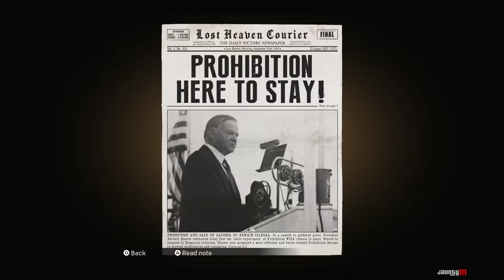MOLOTOV PARTY - MAFIA DEFINITIVE EDITION WALKTHROUGH - PART 3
The stage will begin after watching a meeting with Don Salieri. There is a letter in the room where you start – you can optionally read it. Go to the main room of the bar. You will find a newspaper and a collectible – a card from a pack of cigarettes. You should be given a new mission goal –join Paulie. Talk to him and get out of the building.

Vincenzo stays on the floor of one of the neighboring buildings – he supplies the gangsters with equipment. He will give you a baseball bat. Also, interact with a Molotov cocktail box.

You need to meet another person, Ralphie. He is a car mechanic and supplies gangsters with vehicles. Tommy and Paulie automatically get into a car set up by Ralphie.